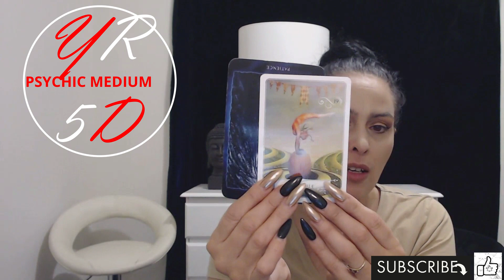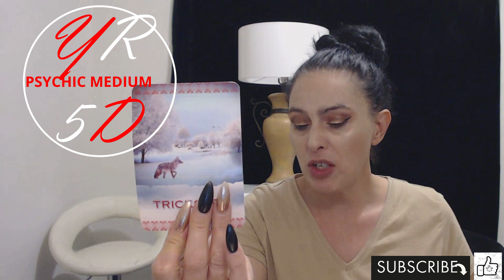KARMIC THIRD PARTY WEEKLY MARCH 2022 PSYCHIC READING BY YILDIZ READINGS 5D VOL2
JOIN US FOR WEEKLY CONTENT AND LIVES

STAR SIGN SUBSCRIPTIONS ONINE WITH CHAKRA REORTS, ASCENSION TOOLS,BUSINESS ASTROLOGY,SINGLES,COUPLES
TWIN FLAME SUBSCRIPTIONS ONLINE KARMIC THIRD-PART/MASCULINE/FEMININE/WEEKLY ASCENSION REPORTS/MOONOLOGY/COACHING
MEDITATION ZEN SPACE/TWIN FLAME MEDITATION/GUIDED MEDITATION